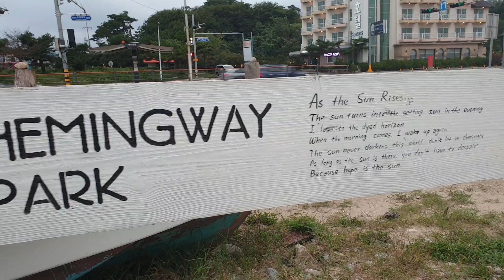양양 정암해변 파도소리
가평. 용문사 . 동해안 양양 정암해변 파도소리와 낙산사해변 ᆢ동해안 청정한 바다는 언제와도 좋다